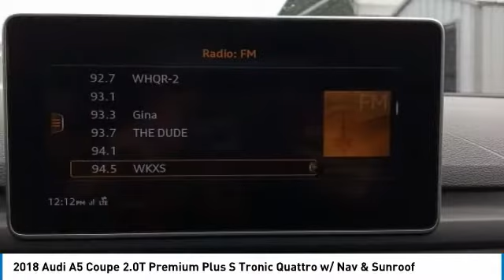2018 Audi A5 Coupe 24544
2018 AUDI A5 COUPE Clayton, NC
Stock# 24544

11315 US Highway 70 West

**Buy Online**Free Delivery**At Home Test Drives**Stay safe and save time with Matthews Motors Express Point.Click.Buy**Matthews Motors Clayton is proud to offer this gorgeous 2018 Audi A5 in Black. From a comprehensive selection of budget-friendly used cars to car loans and friendly service, there's a variety of reasons why our customers continue to return to our conveniently located showrooms. Which are a few of the reasons we have been awarded CIADA Quality Dealer of The Year and the BBB Torch Award Winner. Come see us at one of our locations. We truly look forward to assisting you today and in the future with all of your automotive needs! Here at Matthews Motors Clayton, we're committed to providing our Clayton, Smithfield, Garner, Fuquay Varina, Raleigh, Durham, Fayetteville, Greenville, Chapel Hill, and beyond drivers with the ultimate dealership experience.

quattro, Leather.

Recent Arrival! CARFAX One-Owner. Clean CARFAX. 24/34 City/Highway MPG